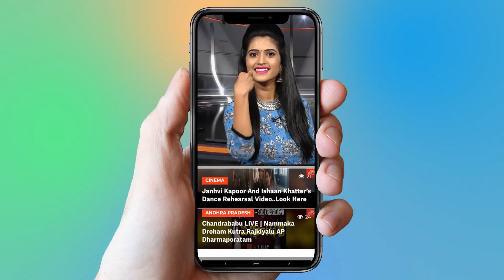Vinaya Vidheya Rama Movie Latest Public Talk | Ram Charan | Kiara Advani | VVR | YOYO Cine Talkies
Vinaya Vidheya Rama Movie Latest Public Talk
Ram Charan

Ram Charan's Next 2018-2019 Ram Charan Movie VINAYA VIDHEYA RAMA (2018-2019) Wiki, Cast & Crew,First Look, Release Date, Trailer, Teaser, Review Ratings, Heroine name, Director Name, Ring Tones,Songs Download,First Day Collections, First week Collections and More in our website.Ram Charan is super success hero in the Telugu Film industry.He is also known as "Mega Power Star".After Successful journey of "Rangasthalam" Telugu movie he is doing another movie "VINAYA VIDHEYA RAMA" with the Telugu Film Director "Boyapati Srinu".
  For the movie "Vinaya Vidheya Rama" Actor Ram Charan acted as a Hero.The movie tile has announced on 18th octomber 2018 in festival of Dussara.And This Film is produced by Dvv Dhanayya On Dvv  Entertainments.Ram Charan Vinaya Vidheya Rama Movie Heroine Name is Kaira Advani.This Movie will be released on Sankranthi festival of 2019.And Famous Telugu Actors like SathyaRaj, Brahmaji, Ronith kamra are acted in main roles.Music Director for this movie is Devisri Prasad.And Camera Man for this movie is "Rishi Panjabi".And film editor for this movie is "Kotagiri Venkateswara rao".Fight Masters for this movie is "Ram Laxman".Art Director for this movie is "A.S Prasad"